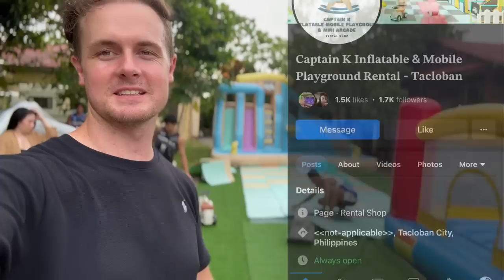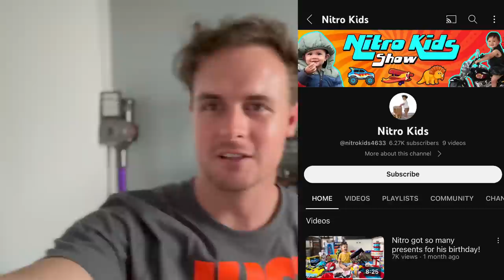We invited the ENTIRE NEIGHBOURHOOD to Nitro's Birthday Party!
Nitro celebrates his 3rd birthday party in the Philippine province with all his friends from the barangay! It rained so hard but he still had so much fun! Captain K Inflatable playground

WANT TO LEARN TAGALOG and BISAYA?
(This is the method I used!)